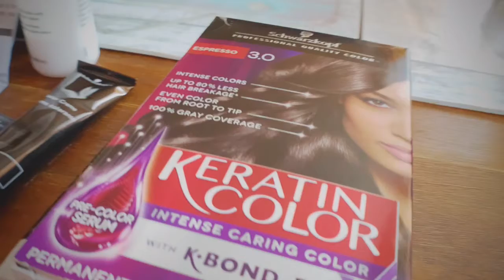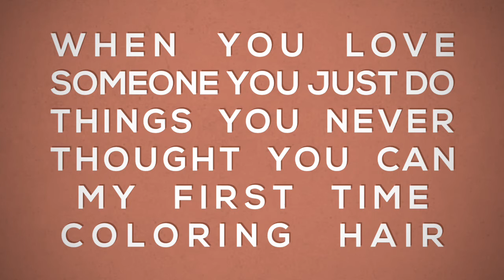DIY Hair Color Treatment | How to Dye your hair | Weekend with my mom